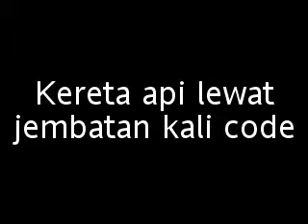kereta api melewati Kali code.